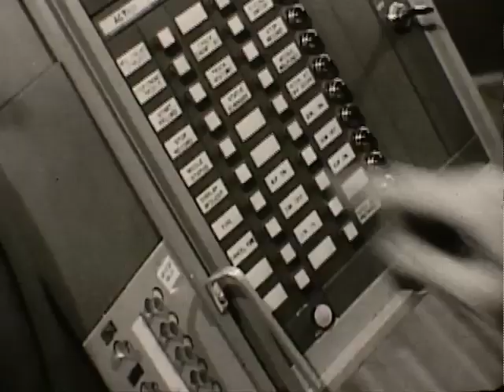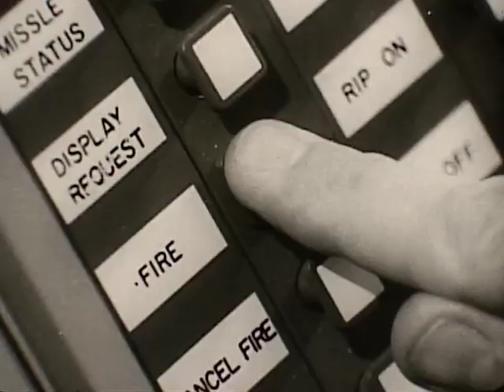IBM Sage Computer Ad, 1960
How we used to shoot down missiles, with punch cards and light wands.